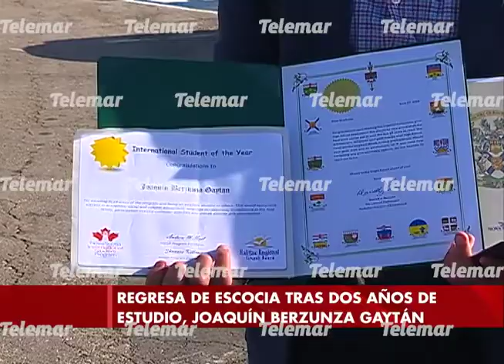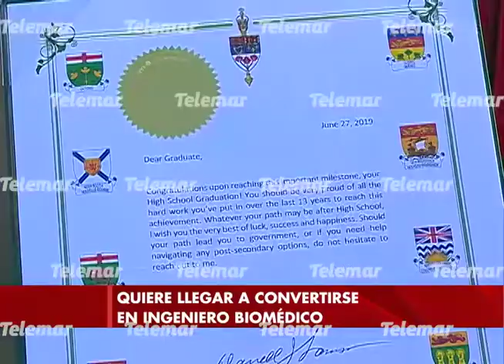Joven campechano regresa de Escocia tras dos años de estudio